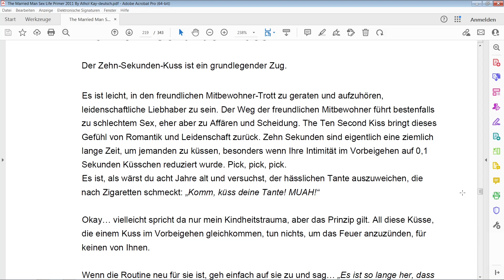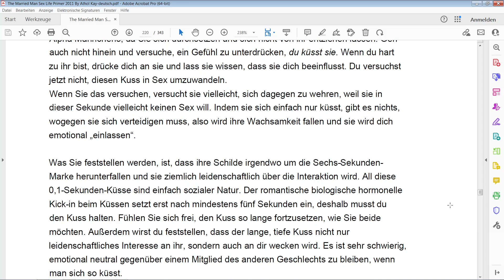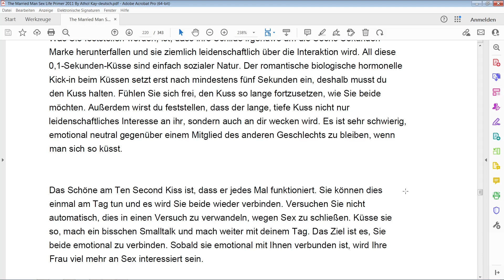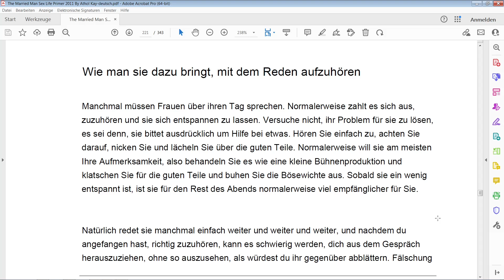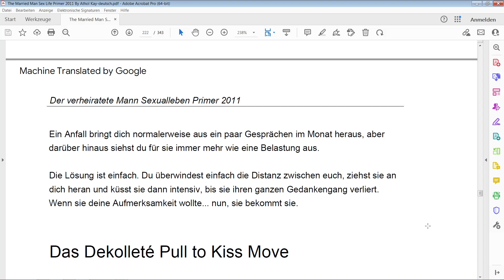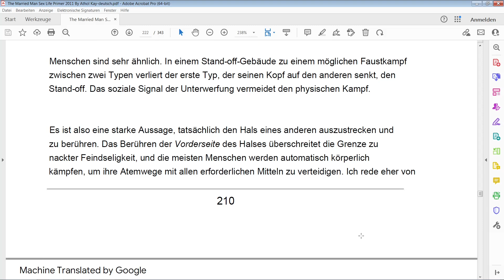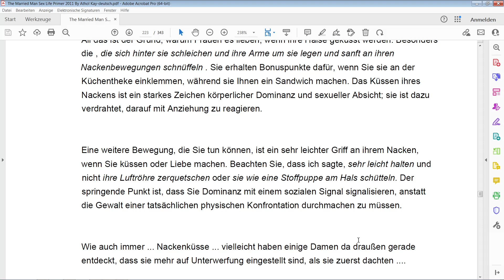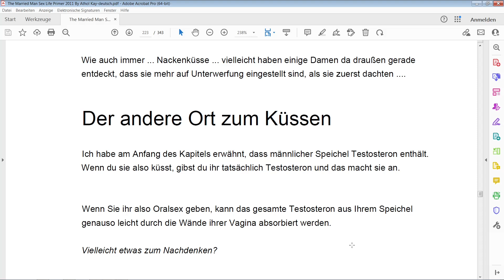"The married man sexlife primer" - Der Wegweiser zum Liebesleben des verheirateten Mannes-Kapitel 17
Die nächste wichtige Buchreihe zum Thema RP in Beziehungen und wie man eine langfristige Beziehung erfolgreich gestaltet.

00:00 Küssen macht erregt sie
01:12 Der Zehn-Sekunden-Kuss
08:13 Sperren sie den Kuss ein
09:46 Wie man sie dazu bringt, mit dem Reden aufzuhören
17:19 Der Dekollete Pull Kuss Move
17:39 Küsse ihren Hals
24:06 Der andere Ort zum Küssen